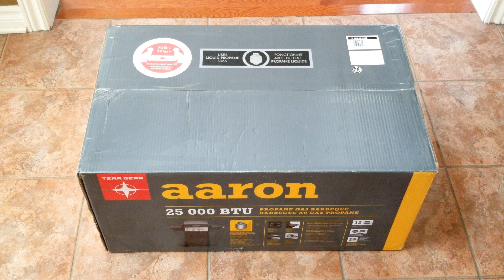Aaron Terra Gear BBQ Unboxing and Build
Building my First BBQ, was very informative...The Aaron Terra Gear BBQ is a great budget BBQ and have used it three times in last two days and it's fantastic...
Installation Starts at 4:51 in video...